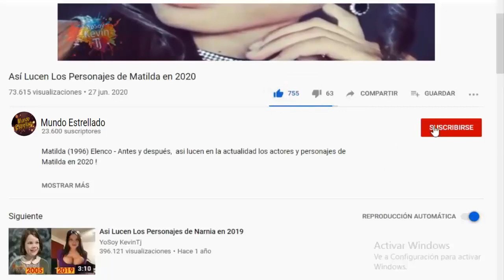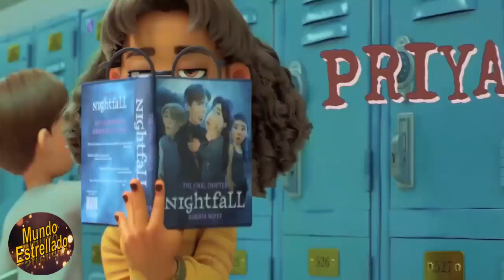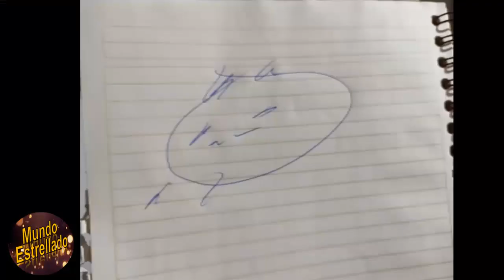12 COSAS que NO TIENEN SENTIDO en TURNING RED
Turnig red es una gran pelicula y tambien perfecta para algunos, aunque dejenme decirles que no escapa de los errores y cosas sin sentido. Pero ¿Te distes cuenta de algunos errores en su pelicula? Hoy te mostrare algunos errores de la pelicula. Teorías y Curiosidades de Turning Red - película completa en español

¡GRACIAS!